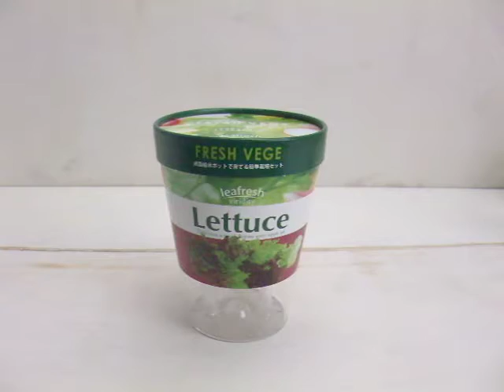SEISHIN The set method of a FRESH VEGE